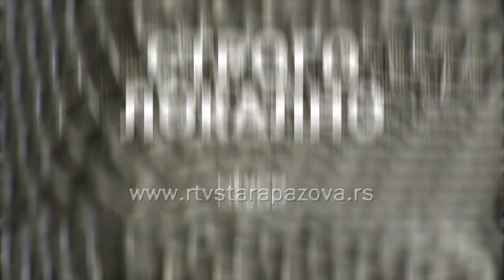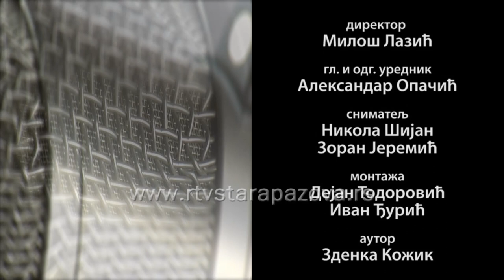Strogo lokalno Upis u Centar za osnovnu policijsku obuku u Sremskoj Кamenici